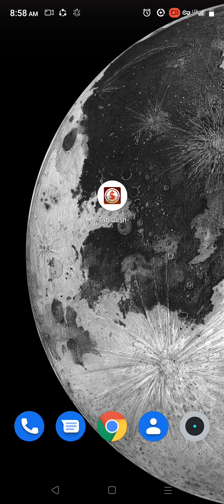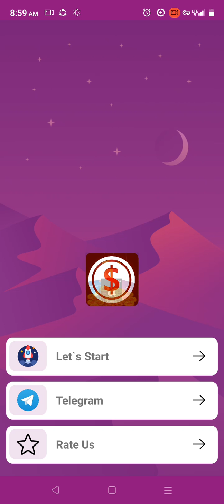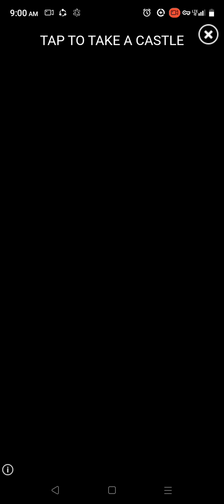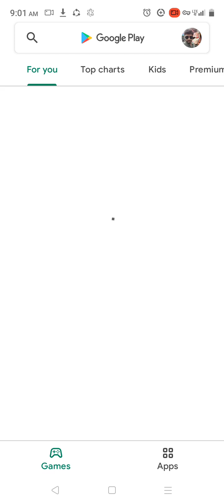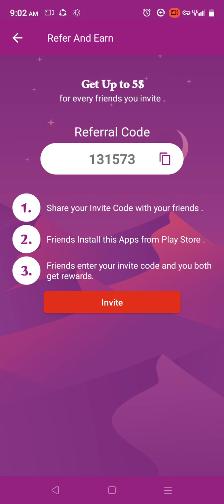Apps থেকে আয় করুন দিনে ২০০-৩০০ টাকা om APpS Daily 200-300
Apps থেকে আয় করুন দিনে ২০০-৩০০ টাকা
Earn from APpS Daily 200-300 to score,
Daily_Withdrawn Passiv_income Onilne_income Per_refer_0.40$
🤑 Inveit & Earn_Daily_50_100$+
Daily_Bonus Tab-Cash
Hi friends, I Just earn 5-10$ every day from Tab Cash . To make money from Bitup Just Install this apps from :